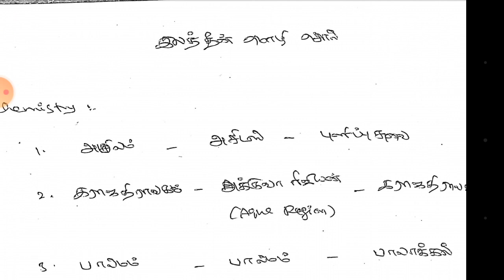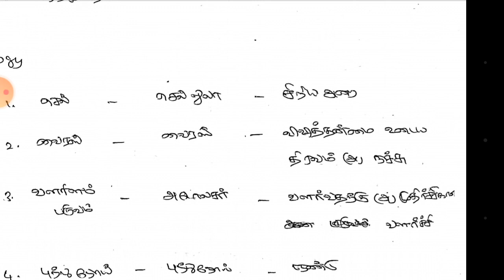6-9th Book Illathin words/இலத்தீன் மொழி சொல்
6th to 9th book to collect all illathin words from all subjects.This is enough to study 6- 9 books..

Razoo easy earning details pdf..